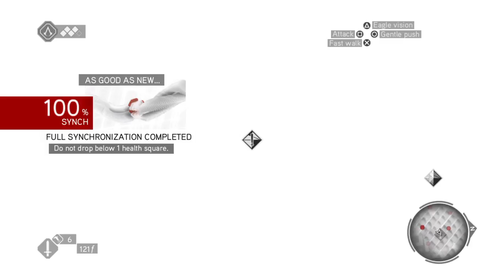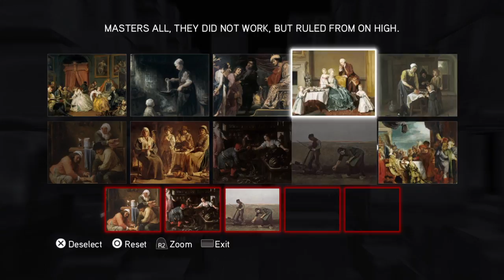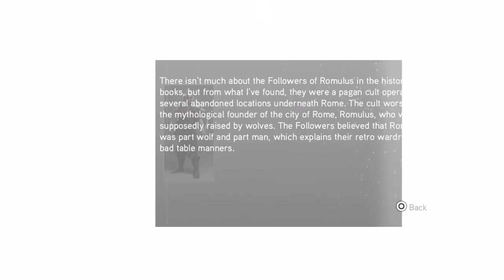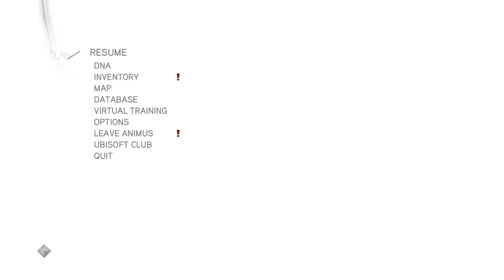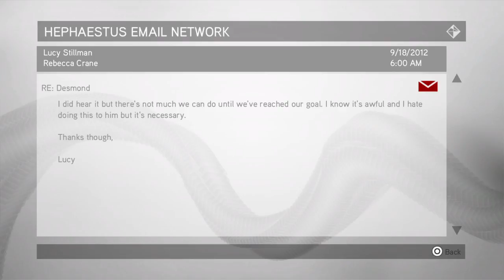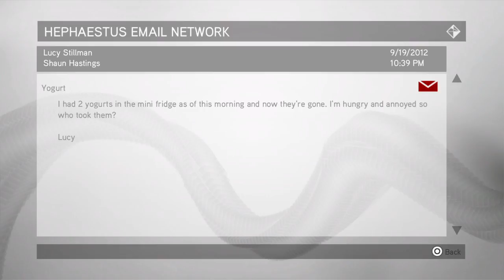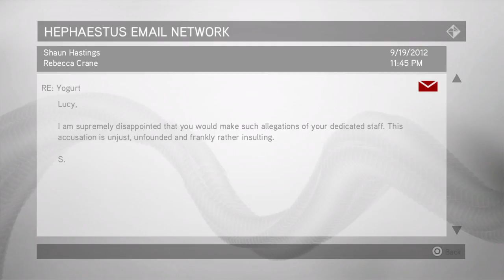Assassin's Creed brotherhood: i suck